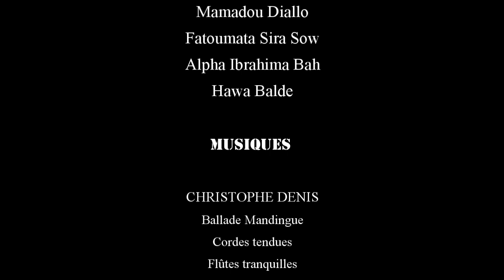MILE ADOUNA-21-VERSION POULAR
rejoignez la communauté HISTOIRE en poular de Fatoumata Ramadane Sow